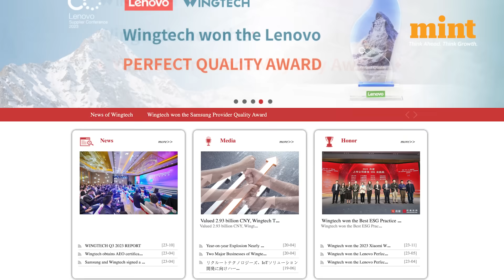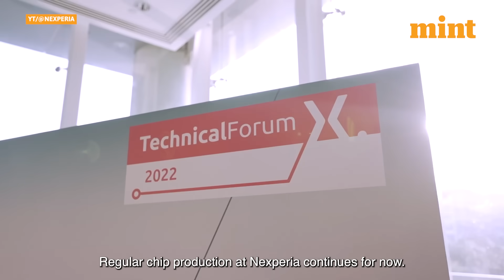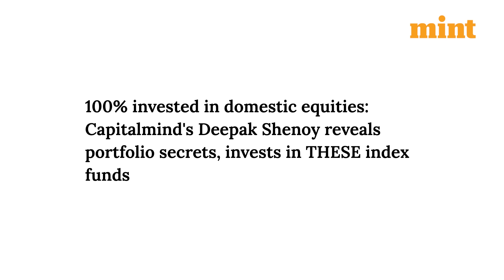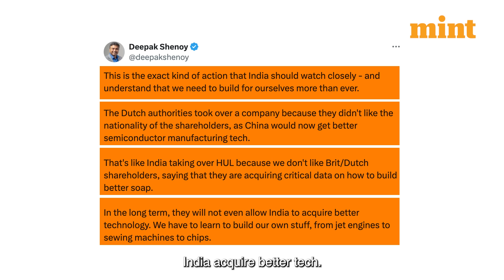Europe vs China: Dutch Takeover of Chinese Nexperia Sends Warning for India’s Semiconductor Future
Europe has escalated tensions in the global semiconductor sector with recent government intervention in a Chinese-owned chipmaker. The Dutch move limits foreign control over sensitive technology and affects a key supplier of chips for cars, consumer electronics, and AI data centers. China has reacted strongly, while experts highlight the situation as a signal for India to focus on self-reliance in critical technologies. Watch